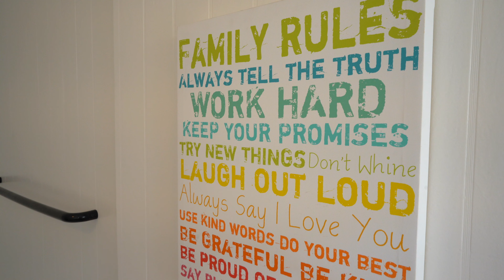2607 S Halm Ave | Los Angeles 90034 | $1,350,000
Enchanting Spanish masterpiece with resort-style backyard. Sun-filled and stylish interior spaces blend vintage character and contemporary flair. Enjoy movie night in your spacious living room with bay windows, wood-burning fireplace and built-in speakers and bookshelves. The dining room flows to the redone Cook’s kitchen showcasing stainless steel appliances, including wine refrigerator and Wolf range. Expanded master suite offers walk-in closet, cozy reading nook and luxe bath retreat with separate shower and spa tub overlooking tranquil greenery. Hall bathroom also includes separate tub and shower. French doors open to inviting rear deck. Classic period touches such as beautiful original wood floors, coffered ceilings, archways and Spanish tile roof. Central AC/heat. Bright and airy office is incredible creative space. Amazing backyard sanctuary, lush and private, features new pool with hot tub and waterfall. Newly-built storage building can also be playhouse or art studio. Brick fireplace highlights a fantastic outdoor dining area for al fresco entertaining. Enjoy lemon, lime, orange, apple & fig trees, along with a planters garden. Nestled on a large lot in coveted Reynier Village in Beverlywood area, close to Robertson’s shops & cafes, Helms Bakery, the Platform, and downtown Culver City. Minutes to Beverly Hills and Century City with quick access to DTLA, Santa Monica, Hollywood, and LAX. Welcome to your Happy Place.